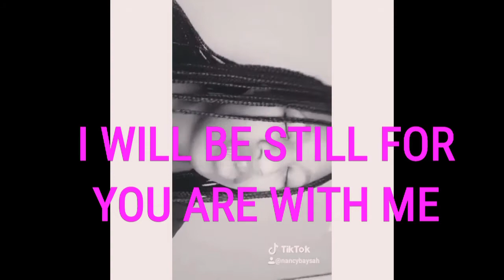I WILL BE STILL, FOR YOU ARE WITH ME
I WILL BE STILL ? I WILL BE STILL